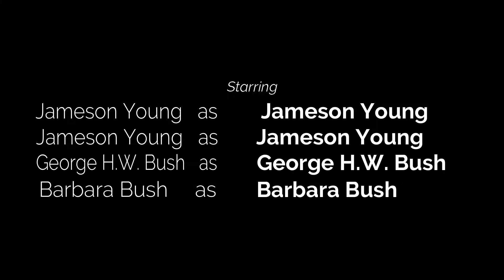George H.W. Bush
George H.W. Bush Passes away.  Jameson Young reviews an article about him.